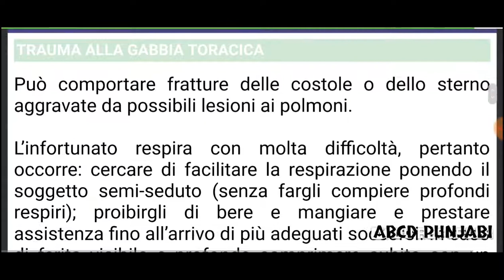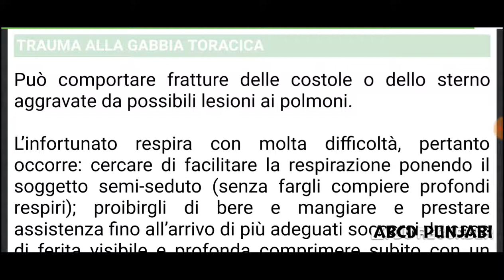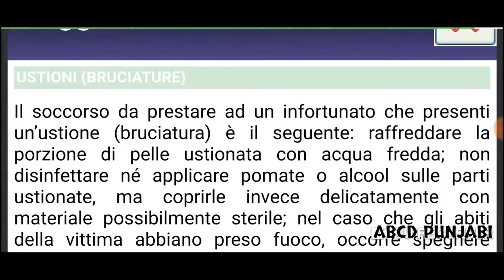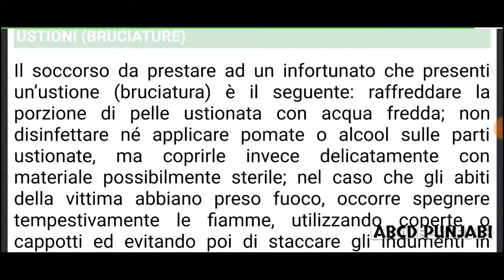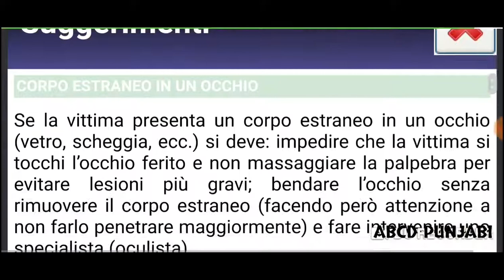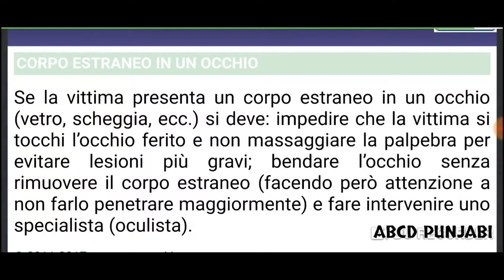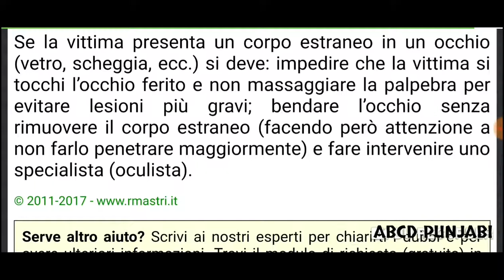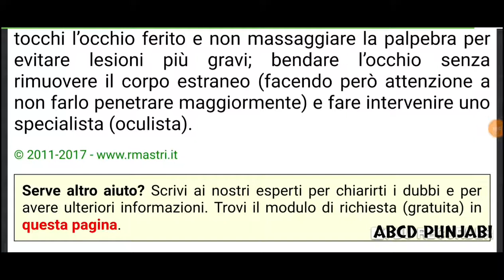Patente B Chapter 22 Part 4/4 Italian to Punjabi